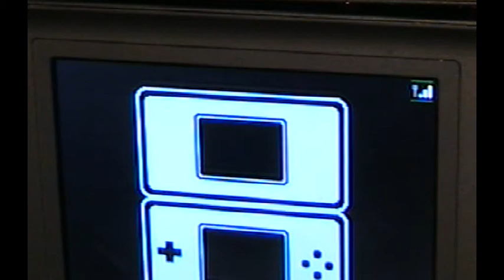Noobs it's Whats for Dinner- Evolution Through Trade 5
Onix to Steelix